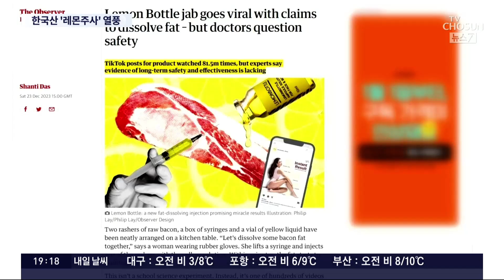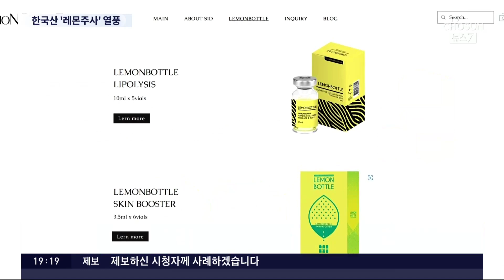"한국 레몬주사 맞으면 지방 흐물흐물" 英 신드롬…안전성 불투명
영국에서 맞기만 해도 지방이 분해된다는 레몬주사 가 큰 인기를 끌고 있습니다. 문제는 이 주사가 한국산으로 알려져 있는데, 효과와 안전성이 검증되지 않았다는 점입니다. 자칫 K뷰티 로 이름난 한국의 이미지만 훼손되진 않을지, 우려가 나옵니다.